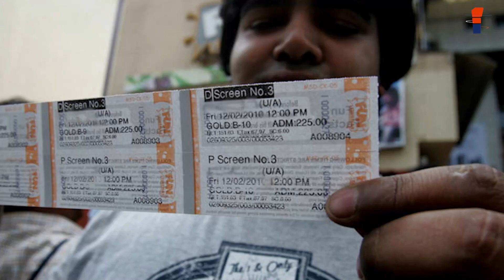Corporate Lessons to be learnt from Gadar 2!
In this video, we will get to know the corporate lessons Gadar 2 has given to Indian cinema!

0:00 - 1:20 - Introduction
1:21 - 1:54 - Age is Just a Number
1:55 - 2:29 - Respect your Product
2:30 - 3:13 - Don’t Overspend
3:14 - 3:51 - Know your customer
3:52 - 4:25 - Save the USP!
4:26 - 5:06 - Corporate Bookings are a Joke
5:07 - 5:55 - No Genre is Outdated